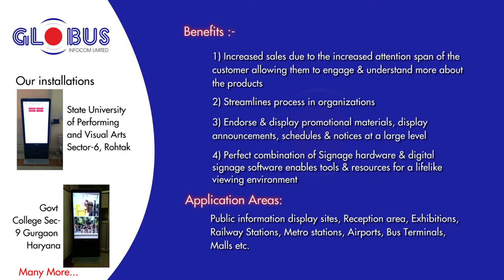Globus Infocom Vertical Signage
Globus Vertical signage has been designed to provide a comprehensive solution to all kind of promotional & information display requirements. Built with indigenous design, slim & sleek structure yet sturdy body, these Vertical Signages are elegant and durable for industry use.

We understand the growing demand & use of advanced technologies in different industries thus we have integrated best of the technologies in our products resulting in best of the display quality along with maximum visitor attention & engagement.

Digital Displays capture way more attention than any static display option. Not only they garner most attention, but they also retain more recall rate in the mind of visitors. Globus Vertical Signage’s Full HD, LED screen is integrated with IR technology giving smooth user interaction along with high quality visuals which results in effective user communication. The visitor invests more time in browsing about the product information & offers.